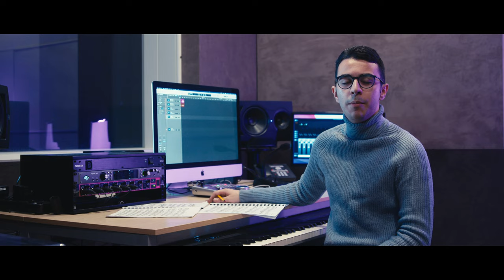Frances Rich School of Fine and Performing Arts | Art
Art… It is everywhere.
We can feel it. See it. Hear it.
Or study it.
Established in 2011, the Frances Rich School of Fine and Performing Arts boasts a diverse portfolio of the most contemporary and relevant academic programs that propel graduates to futureproof careers in the arts or in academia.
Discover the art of studying art at The Frances Rich School of Fine and Performing Arts of Deree — The American College of Greece.